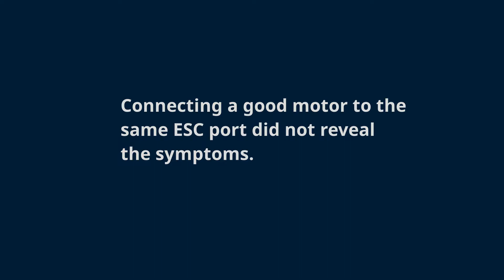Quadcopter twitchy motor problem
This motor failed out of the box and since this was my very first quad build I didn't know whether it was the ESC, the motor or something else. Turned out it was the motor.